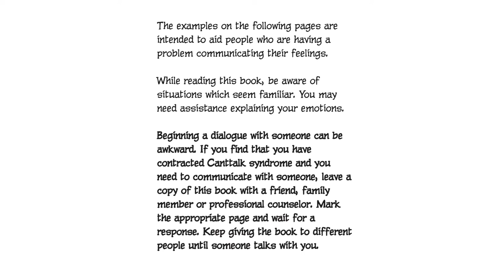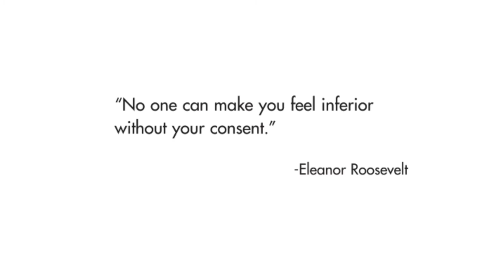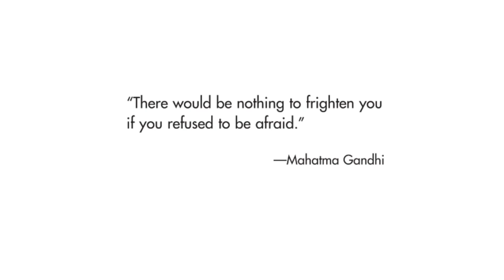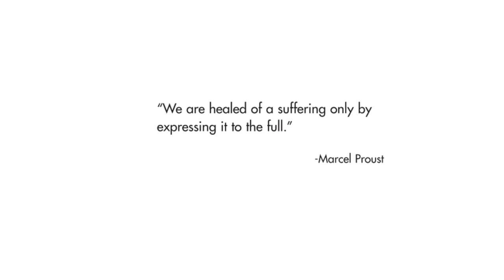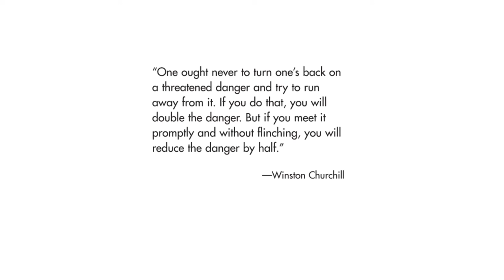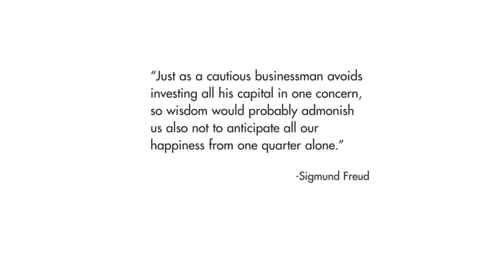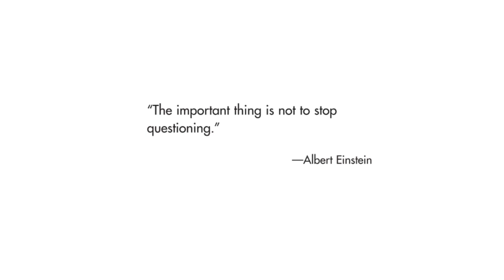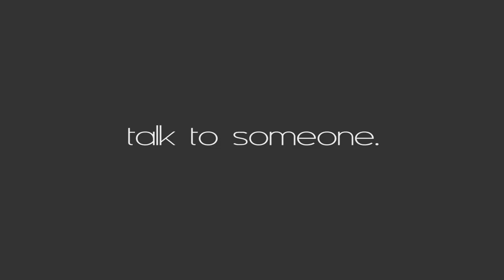Meet The Can’t Talks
This is meant to be a self-help book.
Get a copy today and help a friend in need.

Drawing upon more than thirty years of experience in human resources management at a major international corporation, Irving Gerber shares keen insight into the modern psyche. His spare, creative drawings punctuate each brief, but perceptive, tales of woe.